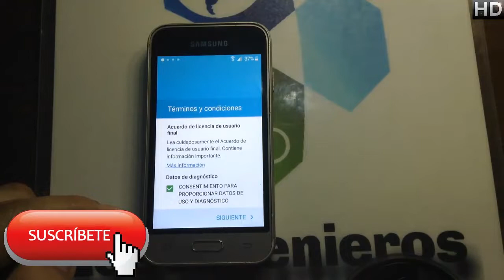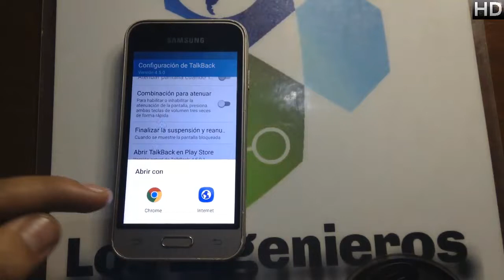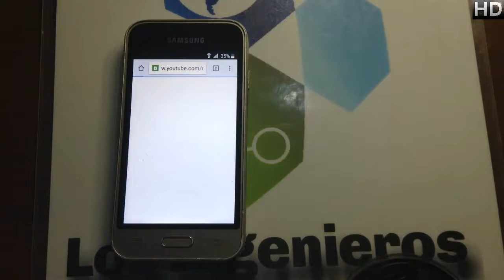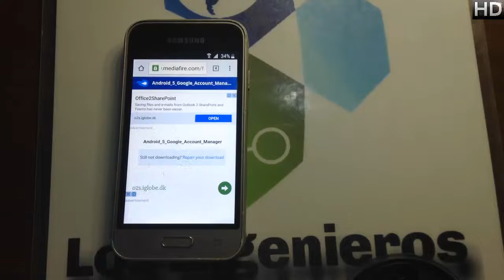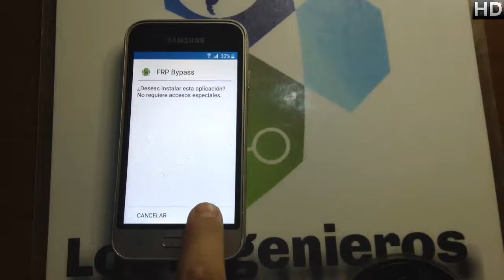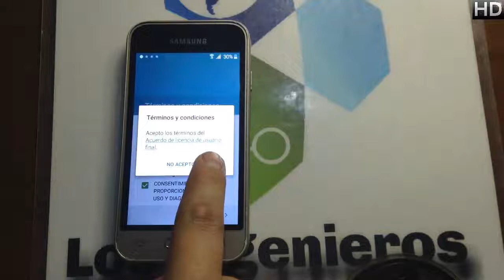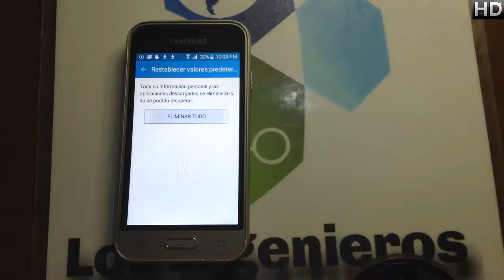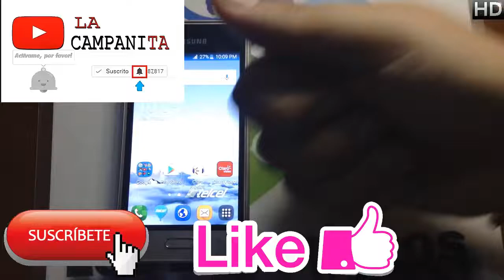Quitar cuenta Google o frp samsung j1 mini #275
Creepypastas
Leyendas
Brujas
Fantasmas
Duendes

Gadgets
Hogar
Video juegos

📱En esta ocasión es el samsung j1 mini📱
NUEVO MÉTODO!!!